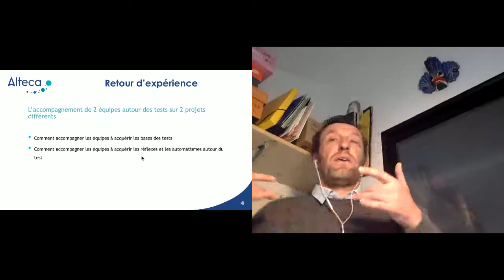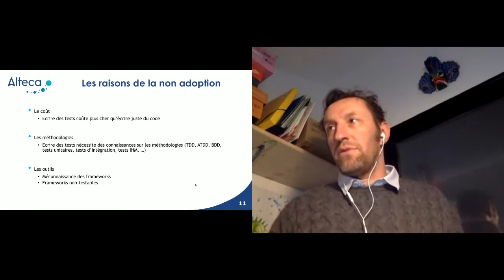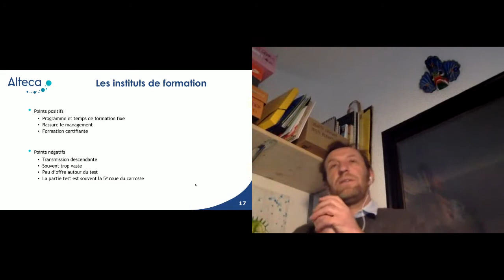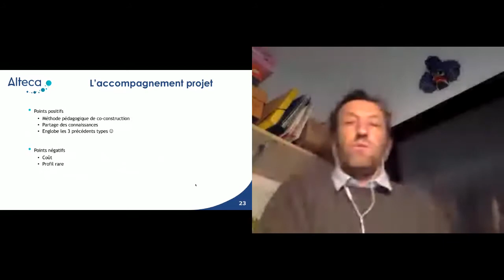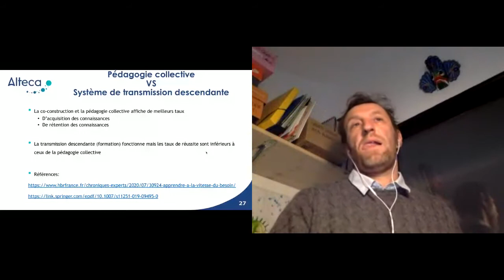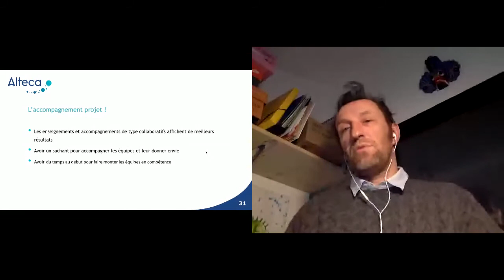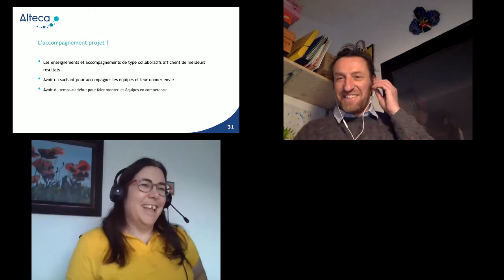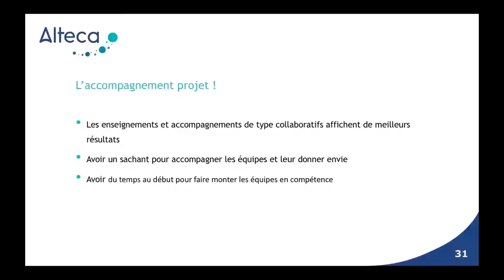[Agile Grenoble 2020] Développer la culture du test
Retour d’expérience sur un accompagnement et une montée en compétence de deux équipes avec peu voir aucune d’expérience autour des tests sur 2 projets différents.

Comment accompagner les équipes à acquérir les bases des tests, les réflexes et les automatismes pour produire du code de qualité par les pratiques autour du test (tests unitaires, tests d’intégration, test IHM, …)
Nous verrons pendant cette présentation comment nous avons pu faire monter en compétence les collaborateurs et les rendre plus confiants dans le cadre de leurs développements au quotidien. Nous verrons aussi que malgré la prise de conscience de l'importance des tests et de leur usage quotidien, il est important de rester vigilant sur leur application pour ne pas avoir de mauvaises surprises.